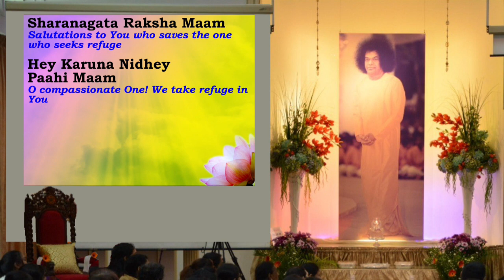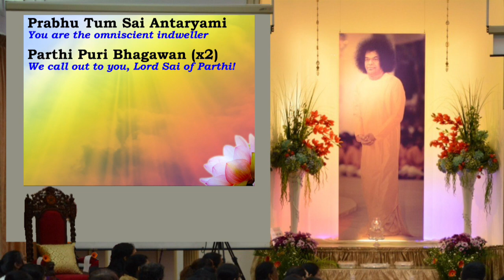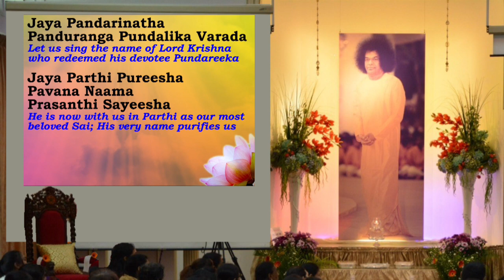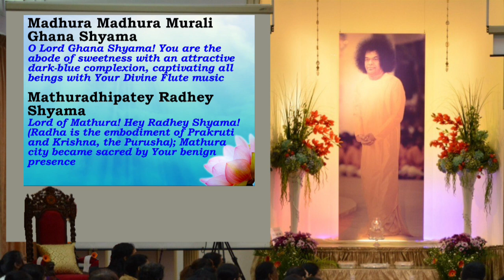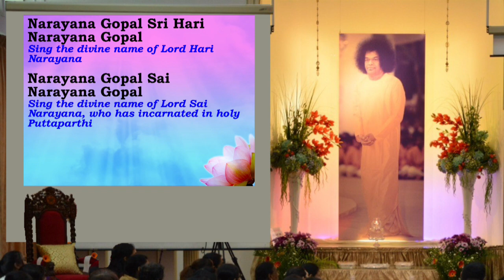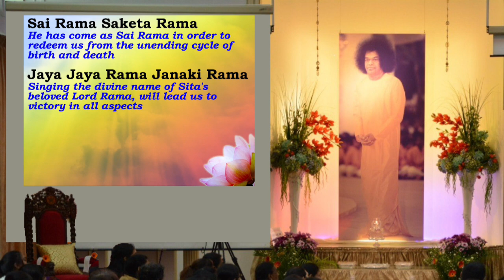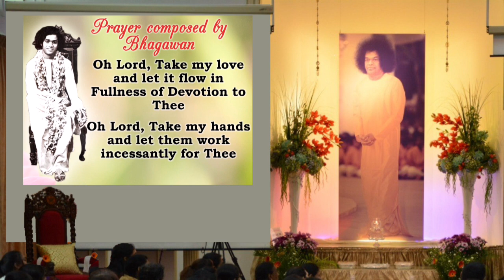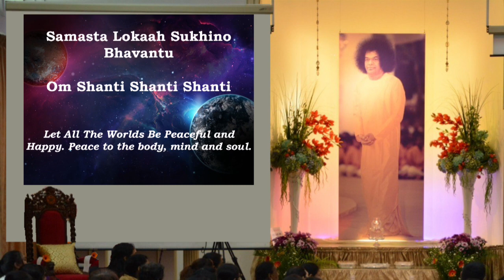Weekly Online Bhajan - 27th August 2020, Thursday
In light of the stay-home measures during the Coronavirus pandemic, Sri Sathya Sai Society Singapore is scheduling an online Bhajan session every Thursday at 8pm until weekly bhajans resume at the Sai Centre. We hope that devotees will join in to chorus and pray together for the safety and well-being of all brothers & sisters across the world.